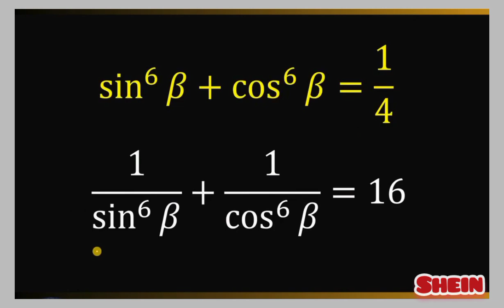A nice Singapore Trigonometry Problem.